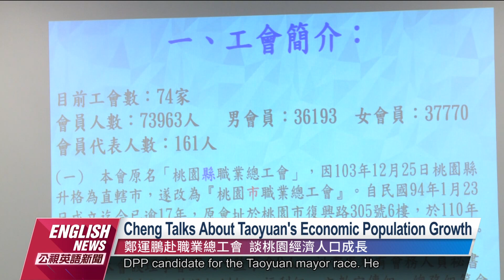DPP Officially Nominates Cheng Yun-peng to Run for Taoyuan Mayor｜20220817 PTS English News公視英語新聞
DPP's Central Executive Committee officially nominated DPP legislator Cheng Yun-peng to run for Taoyuan mayor today. Cheng began his campaign itineraries this week. Meanwhile, Taiwan People Party candidate Lai Hsiang-ling once again advocated for development of diverse ethnic dialects to ensure the rights and succession of traditions of each ethnicity group.

民進黨桃園市長提名波折，在林智堅退選後，民進黨今天中執會上，正式徵召民進黨立委鄭運鵬接棒參選桃園市長，而鄭運鵬這星期就開始跑行程，展開政見選戰，提出勞工政策，而民眾黨參選人賴香伶則再推多元族群語言發展，以保障各族群權利及傳承多元文化。